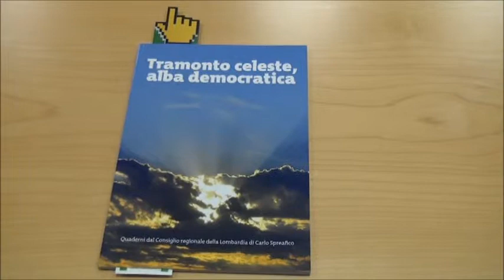Tramonto celeste, alba democratica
Il 29 novembre è stato presentato a Lecco il terzo quaderno di Carlo Spreafico sulla sua attività come consigliere regionale.